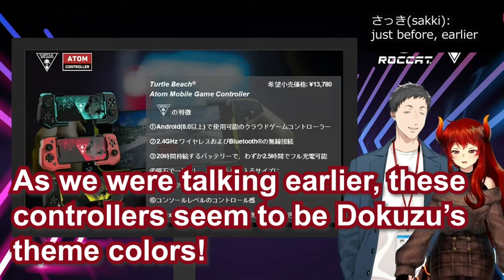YashiDora TeeTee sponsored stream【Eng Sub / Yashiro Kizuku / Dola / Yashikizu / Nijisanji】